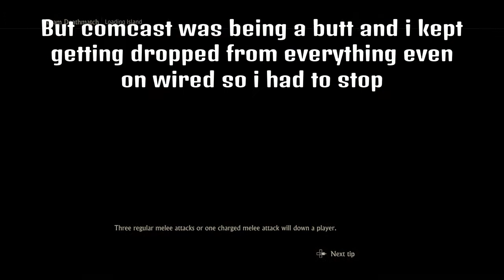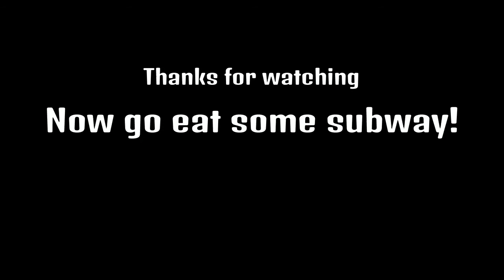That time prince played uncharted online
4:18 Im a master downer... :(